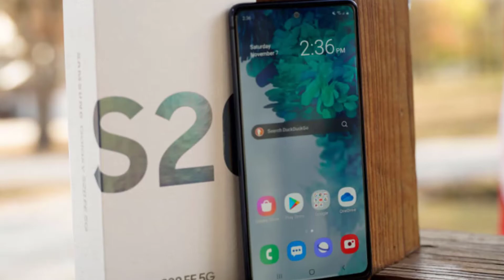Samsung Galaxy S20 FE 5G - Amazon Great Indian Festival | Pricing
Amazon's Great Indian Festival has arrived and the Biggest Smartphone deal is revealed. Yes, it is Samsung Galaxy S20 FE 5G. It's Attractive and Cool features are explained in the Video.

If you want to check it's full Details, here is the

[ If you're not able to Comment to this Video, Please click on the Link given

🎬Equipments Used
📷📷Camera _ HD User Facing
🟩🟩Green Screen _